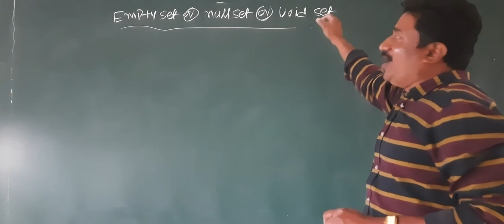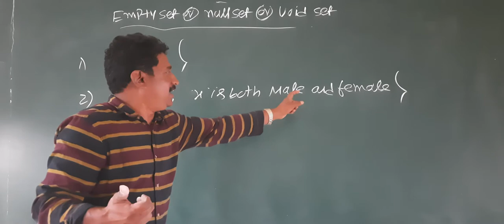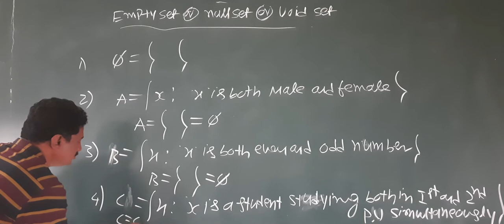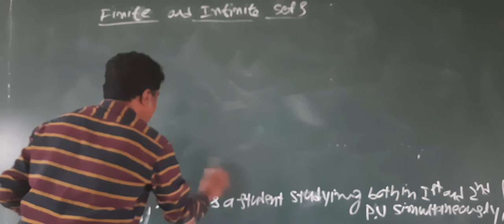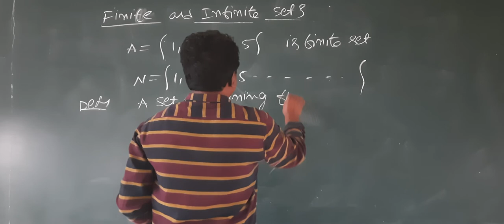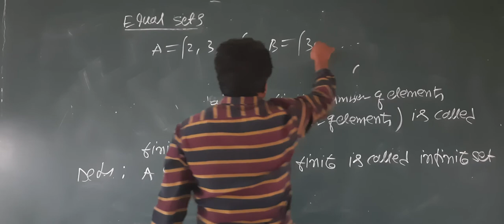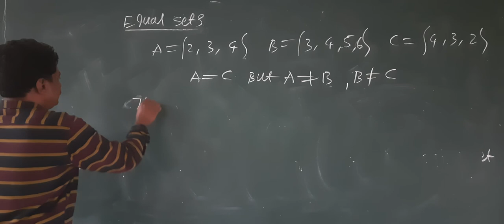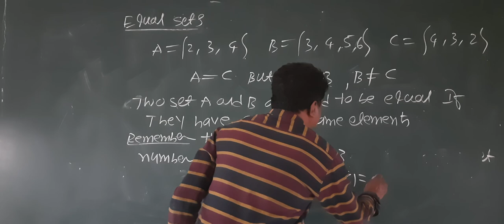1st pu class 6